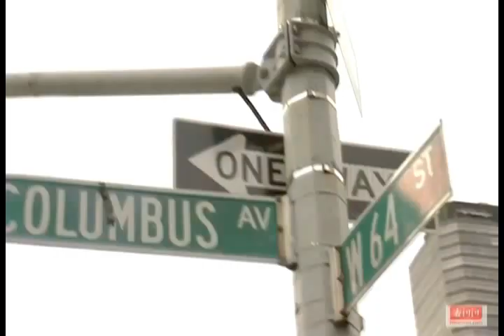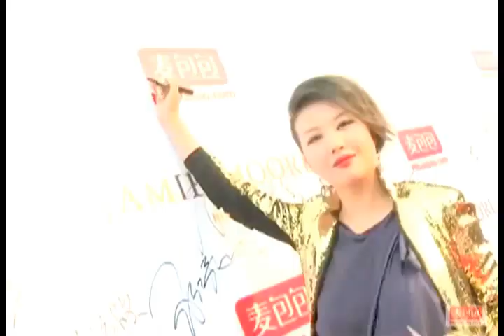Designer James Moore Introduces Jaime Moore Collection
Designer James Moore debuted his Spring/Summer 2012 collection to a packed house during Mercedes-Benz Fashion Week in Beijing, China.  The American born, outerwear and accessories designer opted to shed his tough skin and head East for new inspiration and a new start.  He found a welcome home in handbag company Mbaobao.  In October, 2011 he launched the Jamie Moore collection handbags, shoes and apparel.  Produced by Curtis Davis and Susan Liebesman of Adam Group Productions and B2B Management.